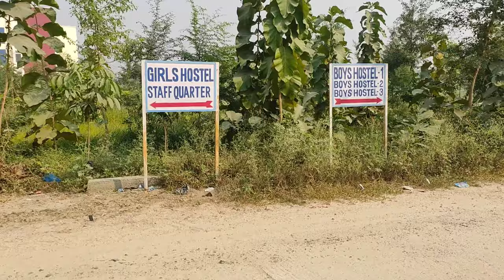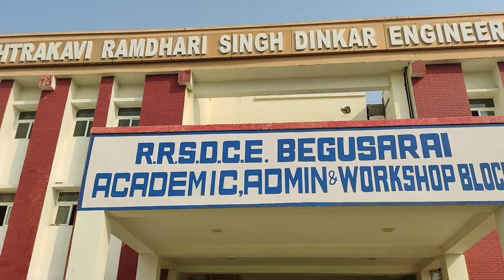RRSDCE Begusarai Bihar || Campus|Tour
RRSDEC Begusarai Bihar || campus || Tour

Rashtrakavi Ramdhari Singh Dinkar Engineering College Begusarai Bihar

About college:-
Rastrakavi Ramdhari Singh Dinkar College of Engineering (RRSDCE), Begusarai is one of the premier institute of Bihar under Department of Science & Technology, Government of Bihar. RRSDCE Begusarai marked its humble beginning in 2016. The institute is situated around 33 acres of land with all premier facilities.
Rastrakavi Ramdhari Singh Dinkar College of Engineering, Begusarai gives a quality education in science, engineering technology and humanities. It is imparting high quality education & values at UG (B.Tech) through its experienced faculty well versed in their respective field of engineering and technology with well equipped laboratories. At present the Institute has four disciplines viz. Civil Engineering, Computer Science & Engineering, Electrical & Electronics Engineering and Mechanical Engineering and well established departments of Physics, Chemistry, Mathematics and Humanities.
Rastrakavi Ramdhari Singh Dinkar College of Engineering, Begusarai aims at setting out very high education standards. The pedagogical aspects have been formulated to suit not only the needs of the contemporary industrial requirements but also to develop human potential to its fullest extent in a range of professions. Extracurricular activities are planned through games and sports, cultural programs. Cultural activities provide a platform to know about the culture of various states and regions of the country and opportunity for national integration.
Rastrakavi Ramdhari Singh Dinkar College of Engineering, Begusarai has been on the fast track of development and has undergone numerous facelifts.

searchable keywords:-

RRSDCE
rrsdce
rrsdce engineering college
rrsdce begusarai
rrsdce fresher party
rrsdce saraswati puja
rrsdce engineering college freshers party
rrsdce annual function 2022
rrsdce saraswati puja 2023
rrsdce engineering college begusarai
rrsdce annual function
Best engineering college of Bihar

rrsdce engineering college
rrsdce begusarai
rrsdce fresher party
rrsdce saraswati puja
rrsdce annual function
explore rrsdce

RRSDCE College
rrsdce engineering college

rashtrakavi
rashtrakavi ramdhari singh dinkar college of engineering begusarai
rashtrakavi ramdhari singh dinkar
rashtrakavi kuvempu
rashtrakavi om movie
rashtrakavi dinkar ki kavita
rashtrakavi home
rrsdce engineering college
rashtrakavi dinkar
rashtrakavi kuvempu avara bhagya
rashtrakavi kise kaha jata hai
rashtrakavi maithili sharan gupt
begusarai engineering
begusarai engineering college
begusarai engineering college freshers party
begusarai engineering college review
begusarai engineering college cutoff
begusarai engineering college campus tour
begusarai elevated road,
rrsdec begusarai
a quick campus tour of rrsdec
engineering college begusarai
engineering college begusarai
government engineering college begusarai
bihar engineering college begusarai

RRSDEC begusarai bihar
RRSDEC campus tour
begusarai engineering college hostel room review
engineering college begusarai full tour
rrsd college of engineering begusarai
new engineering college begusarai
Rrsdce
rrsdce begusarai hostel room